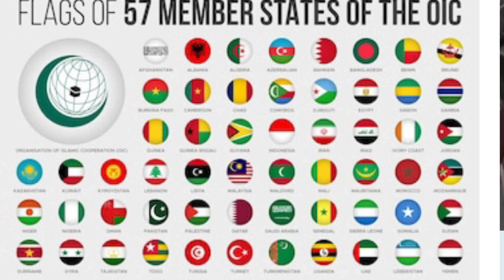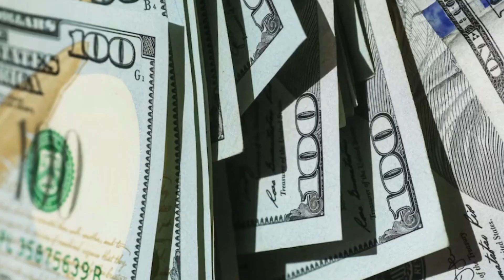Pakistan Has Nuclear Weapons, So Why Doesn't It Help Palestine in the Israel-Palestine Conflict?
In this video, we explore the reasons why Pakistan, despite being a nuclear power, has not directly intervened in the Israel-Palestine conflict. We examine Pakistan's geopolitical and strategic considerations, regional alliances, and the complex global dynamics that influence its foreign policy decisions. Learn more about Pakistan's stance on the Israel-Palestine conflict and why its nuclear capability doesn't automatically translate into intervention.